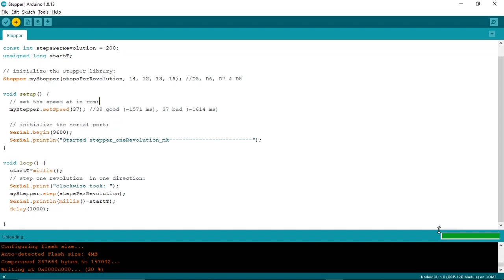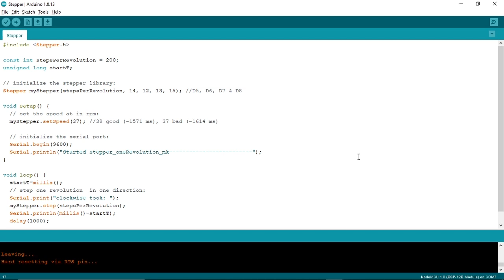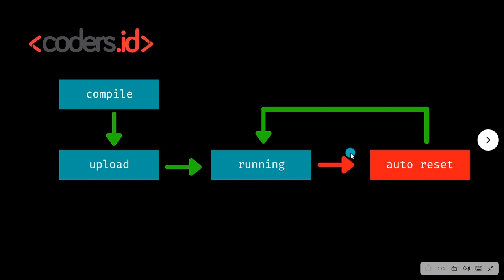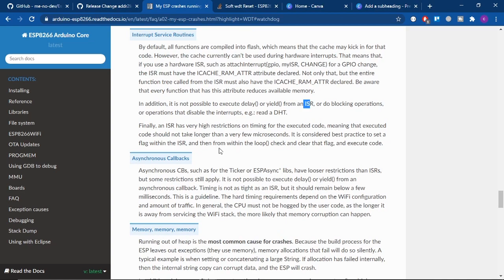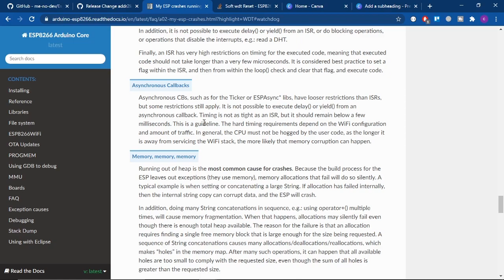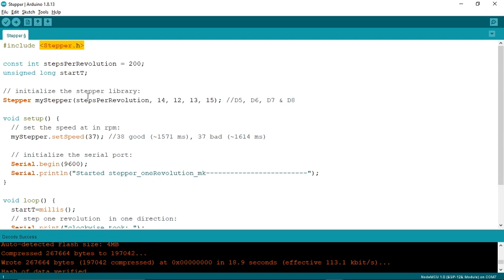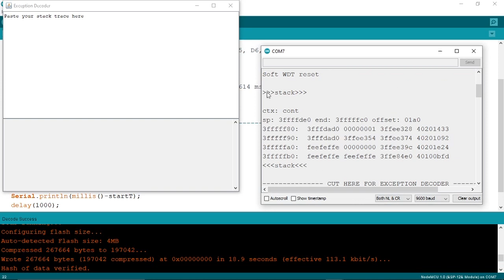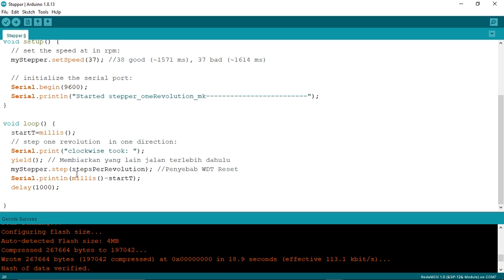NodeMCU selalu reset? Ini solusinya | Tutorial Pemrograman Arduino dan IoT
Kenapa NodeMCU selalu reset? Apa penyebab NodeMCU selalu reset? Nah dalam video kali ini, dijelaskan secara lengkap dan singkat penyebab NodeMCU selalu reset tanpa terduga. Dijelaskan juga, cara mencari error pada NodeMCU dengan menggunakan Arduino IDE. Metode debugging ini cara terbaik untuk mengatasi NodeMCU Error yang mengakibatkan NodeMCU selalu reset.

Content NodeMCU selalu reset

0:00 | Auto Reset Pada NodeMCU
0:12 | Jingle coders indonesia
0:26 | Terima Kasih kawan
1:01 | Error Pada NodeMCU
1:50 | Penyebab Auto Reset di NodeMCU
5:11 | Menghindari Auto Reset di NodeMCU
8:09 | Mencari Error dengan NodeMCU Arduino IDE